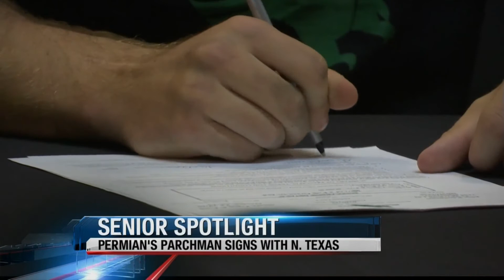Permian's Parchman signs with North Texas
Jake Parchman

Permian Panthers